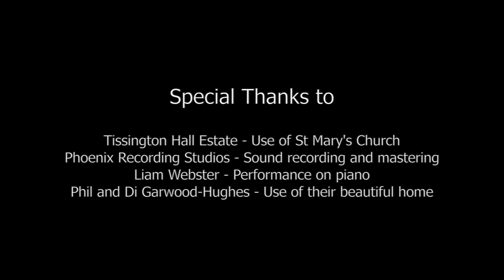EvieM cover of Everytime We Touch by Cascada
Filmed at Tissington, Derbyshire